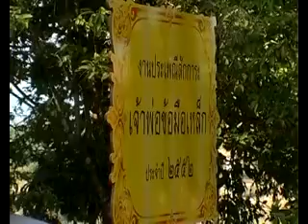เจ้าพ่อข้อมือเหล็ก 1/5